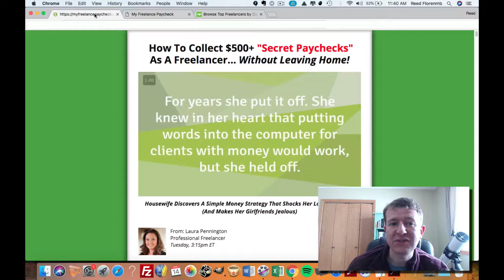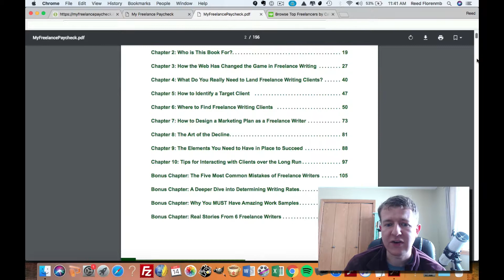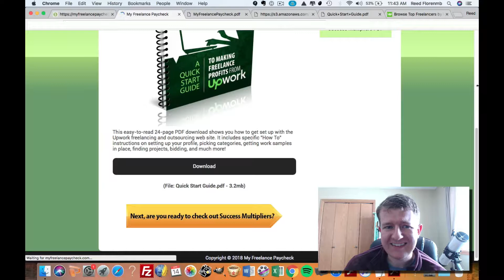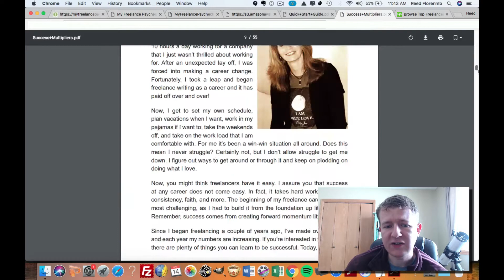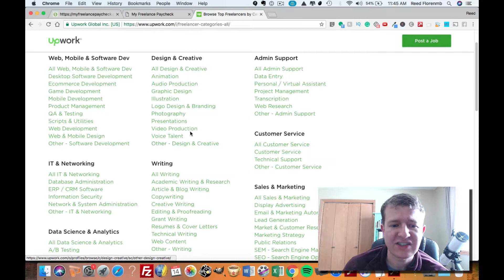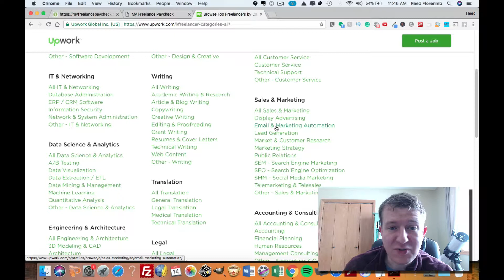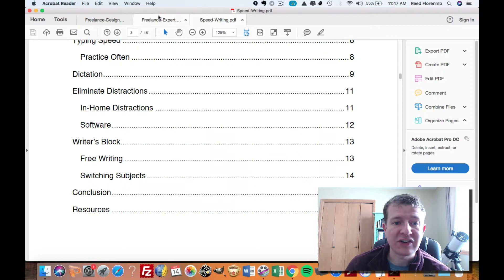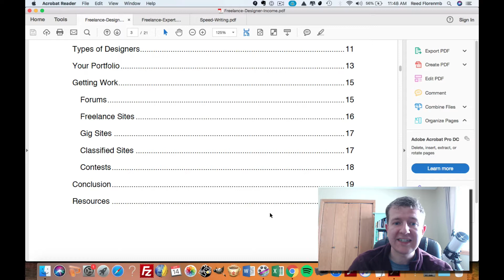Laura Pennington's My Freelance Paycheck Review and Bonus - Freelance Writing Jobs Upwork Freelancer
My Freelance Paycheck Bonuses: Speed Writing which will teach you the secrets of writing faster than ever.

Freelance Expert which teaches you the secrets of freelancing success

Freelance Designer Income which teaches you the secrets of making money freelancing

My Freelance Paycheck is a very detailed Freelancing course by Laura Pennington you'll receive the 156-page My Freelance Paycheck eBook, My Freelance Paycheck Audio Book, My Freelance Paycheck On Demand Video Trainings, Your Upwork Quickstart Guide PDF, Your Success Multipliers PDF

The 156-page My Freelance Paycheck PDF eBook gives you everything you need to understand the freelance writing opportunity. You'll discover how to identify clients with money, how to attract them, how to properly "market" yourself, how to be a confident freelance writer, how to set yourself up for long-term success, and much more!

Your high impact PDF also includes four bonus chapters: The 5 Common Mistakes of Freelance Writers, How to Determine Your Writing Rates, Why You Need to Have Amazing Work Samples and 6 Real Stories from Successful Freelance Writers, and there's even more for you!

My Freelance Paycheck Audio Book

This perfectly crafted, professionally produced 1 hour and 40 minute MP3 download of the "core" My Freelance Paycheck training was create to help guide you through your freelance writing journey.

Download this file and enjoy it on any device or system that plays MP3 audio files. Listen at home, while walking, working out at the gym, in your vehicle, and beyond. You have control of when and where you listen and learn about freelance writing and My Freelance Paycheck!

My Freelance Paycheck On Demand Video Trainings

These high quality, on demand video trainings of My Freelance Paycheck. Instantly access 10+ trainings covering everything from landing clients with money to developing the perfect marketing plan to building your Upwork outsourcing profile for freelance writing.

Benefits Of Being A Freelance Writer

Setting Goals For Your Freelance Career

Why Freelance Writing Now

What You Need To Land Clients

Creating An Ideal Client Avatar

Where To Find Freelance Clients

Your Marketing Plan

The Power of Saying No

Easily Onboarding Clients

Interacting With Clients

Setting Your Rate

Vetting Clients

Your Upwork Quickstart Guide PDF

This easy-to-read 24-page PDF download shows you how to get set up with the Upwork freelancing and outsourcing web site. It includes specific "How To" instructions on setting up your profile, picking categories, getting work samples in place, finding projects, bidding, and much more!

Your Success Multipliers PDF

This 55-page PDF download provides inspirational, confidence building stories from highly successful freelance writers. These case studies are especially powerful because each freelancer provides you with their five best freelancing secrets that have been shown to multiply success. These "Success Multipliers" are were specially curated and compiled with new freelance in mind!